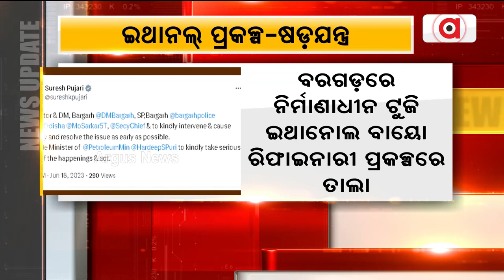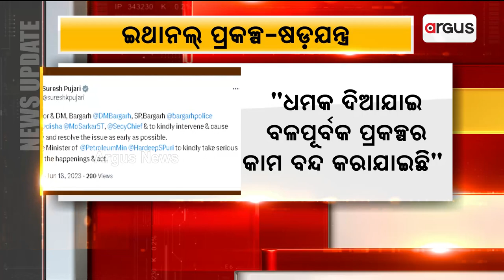Bargarh's Ethanol Plant Closed Under Cohesion